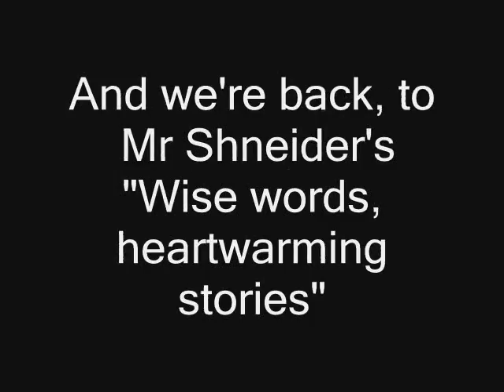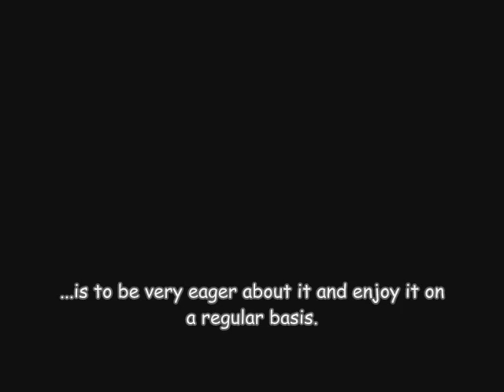"Avid" by Nathan Walters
The word avid.